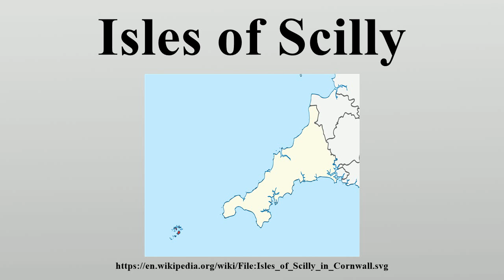Isles of Scilly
The Isles of Scilly (/ˈsɪli/; Cornish: Syllan or Enesek Syllan) are an archipelago off the southwestern tip of the Cornish peninsula of Great Britain.

Image-Copyright-Info
Author-Info:   Rob984

Image-Copyright-Info